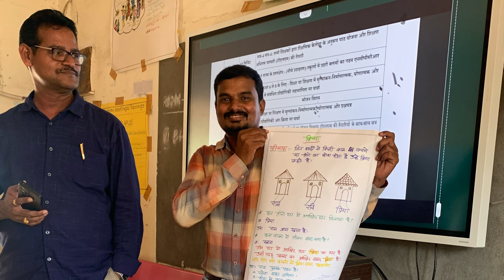ROLUGUNTA school complex Hindi || venue ZPHS Kusaralpudi TLM || training || work shop